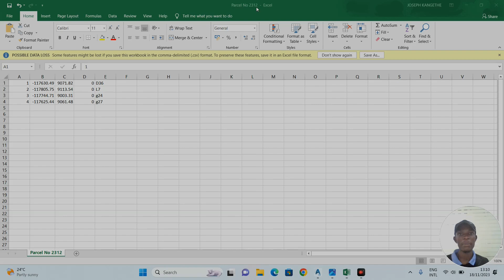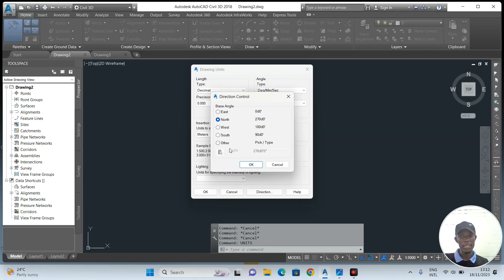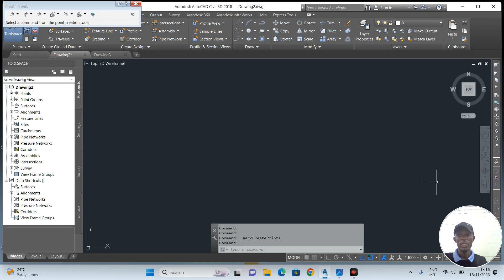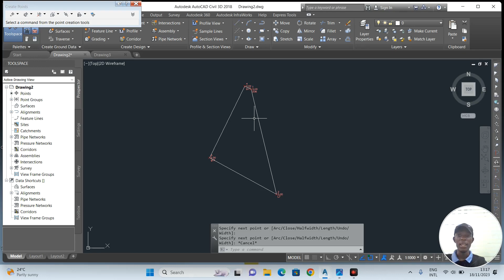Importing coordinate points from excel to AUTOCAD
How to import X Y Z coordinates from an excel file to AUTOCAD Civil 3D.